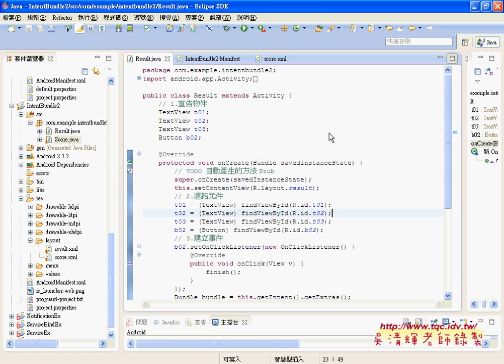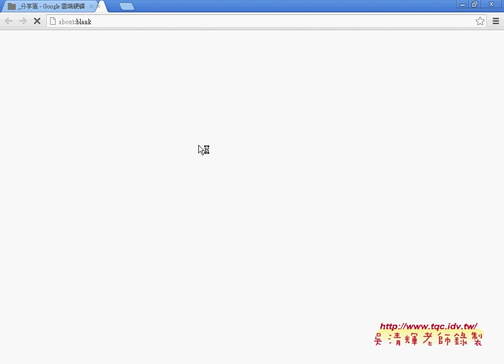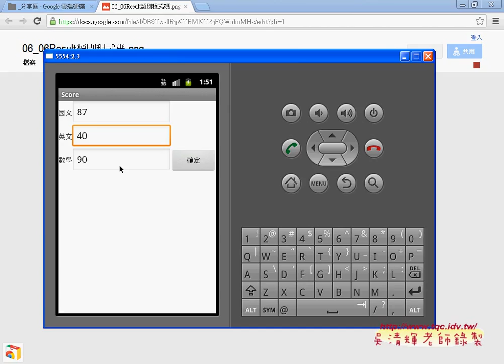08 IntentBundle Result類別程式設計